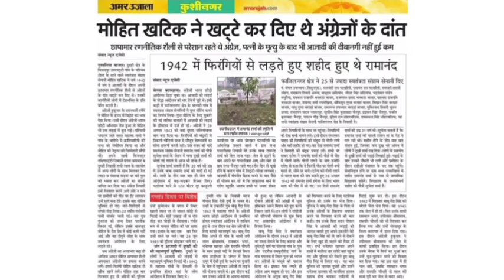वीर योद्धा👉 मोहित खटीक 🇮🇳🙏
खटीक जाति का इतिहास

खटीक समाज

khatik samaj song

khatik community history song

khatik samaj song